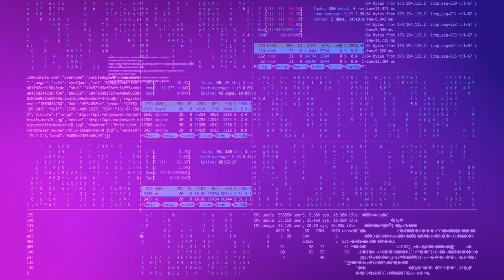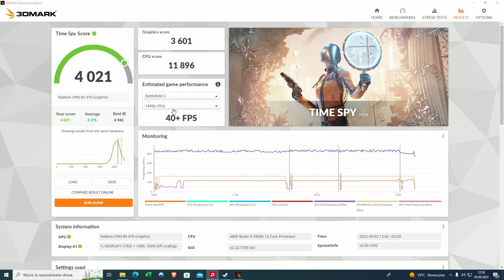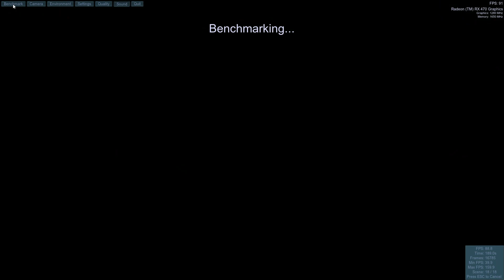Karta graficzna z koparki kryptowalut. Czy warto? Testuje PowerColor RX 470 Red Dragon V2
Karta graficzna z kopalni kryptowalut to wyzwanie. Niektórzy mówia że nic nie warta. Sprzedający podkreślają że "nigdy nie kopała". Zdarza się że mijają się z prawdą. RX 470 to jedna z najbardziej popularnych kart wśród górników. Ja kupiłem kilka sztuk takich kart i testuje je byście mogli ocenić czy warto. W karcie nie wymieniałem termopadów ani pasty na gpu. Jak się sprawuje? Oceńcie sami.

pis:
0:00 - karta z kopraki RX470
0:47 - jak to jest z kartami po koparkach kryptowalut
6:59 - parametry techniczne
8:09 - testy
8:27 - 3D Mark
8:43 - FurMark
9:11 - Unigine Valley
9:27 - Wolfenstein New Order
9:44 - CS:GO
9:57 - FarCry 5
10:21 - Forza Horizon 5
10:54 - Assasin Creed Syndicate
11:08 - Control
11:26 - Just Cause 4
11:40 - Shadow of the Toomb Rider
12:04 - GTA V
12:35- Podsumowanie

▬▬▬▬▬▬ Greku w sieci  ▬▬▬▬▬▬▬